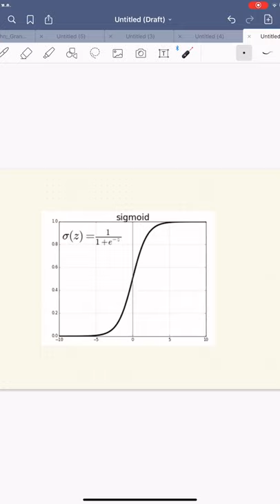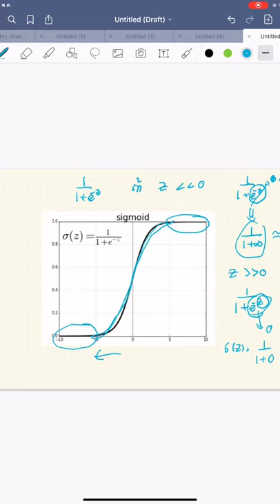Deep Learning Module 1 Part 4: Logistic Regression